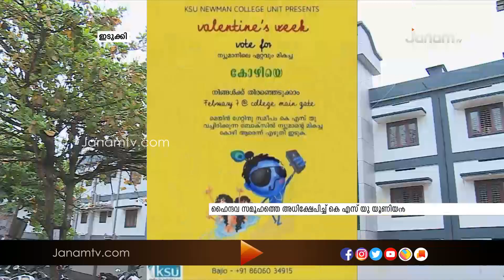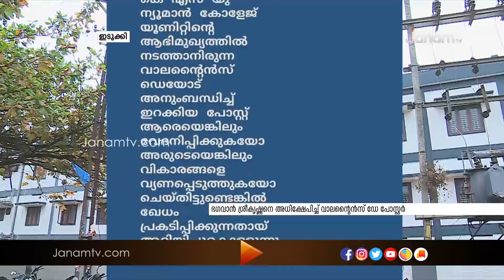ഹൈന്ദവ സമൂഹത്തെ അധിക്ഷേപിച്ച് കെ എസ് യു യൂണിയൻ